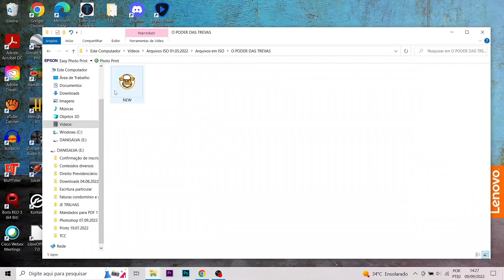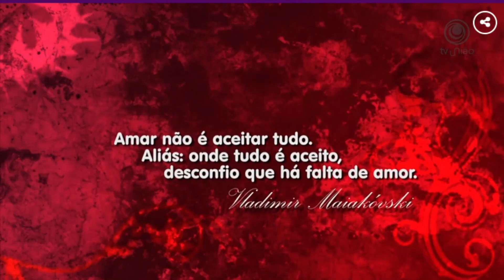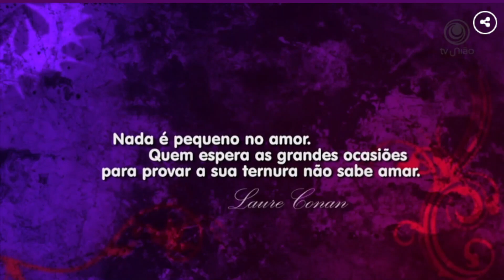Abertura do DVD "O Poder das Trevas" (Alpha Filmes)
Vamos com mais um Recorda Sat, e agora vem aí a abertura do DVD do filme de aventura e de magia, "O Poder das Trevas" lançado em 2004 pela Alpha Filmes em VHS e DVD.

TÍTULO ORIGINAL: Earthsea

SINOPSE: Protegido pela Supra Sacerdotisa Thar nas catacumbas de Atuan, o Amuleto da Paz assegurou por séculos em Earthsea o equilíbrio entre humanos e dragões. Agora o futuro não parece tão promissor pois, em decorrência de um ataque do rei invasor Tygath, o amuleto foi quebrado e uma das partes sumiu. A única chance de resgatar a paz se concretiza em um jovem ferreiro e aprendiz de mago chamado Ged. Dos labirintos dos Inominados às câmaras secretas de Earthsea, Ged, a sacerdotisa Tênar e Ogion enfrentarão perigos fantásticos numa jornada mágica para restaurar a Paz e enfrentar o Rei Tygath.
(Fonte: Filmow)

0:00 Vinheta TV Canal A
0:06 Classificação Livre
0:15 Vinheta Recorda Sat
0:31 Aguardando
0:36 Letreiros de aviso
0:47 Vinheta Alpha Filmes (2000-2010)
1:00 Verifique a classificação indicativa (padrão da Videolar)
1:03 Menu principal
1:49 Seleção de cenas
2:08 Áudio/Legendas
2:19 Vinheta final
2:25 Motivacional aleatório da TV União
2:36 Banco Modal (com Celeste Maria)
2:44 Propaganda Eleitoral: Enéas Góes (União Brasil)
3:15 Óticas Diniz: Promoção 30 anos
3:29 Ora Pro Nobis da Inova
4:29 Nutella B-Ready
4:44 Hilário Político: Partido da Gabriela
5:15 Chamada relâmpago: Celeste Maria Recebe
5:20 Teaser Olimpíada Modelo 2015 na Sessão Especial
5:35 CFW Luta Livre: Chamada para o evento Cartas na Mesa
6:35 Mais um motivacional aleatório da TV União
6:45 Vinheta final

Versão na íntegra com o trailer de "O Dia Perfeito": Posto depois.

E já que o Mano El Neto :: Vídeos VHS tá falando sobre situação de filmes numa Globoplay pertinho de você, agora vou dizer: não há informações sobre sua exibição no streaming, apenas foi lançado em mídia física. Se eu errei, por favor apareçam nos comentários.